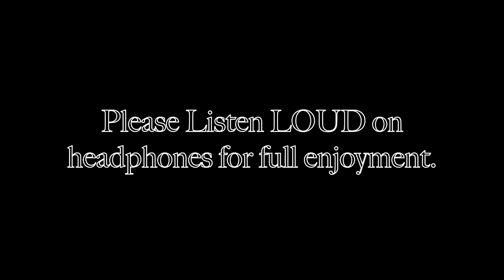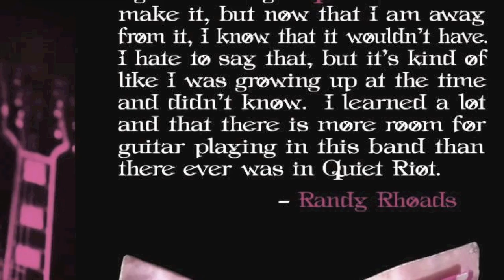Randy Rhoads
Original music by Rowan Robertson set to pictures of Randy Rhoads. Tribute to Randy with tip of the hat to Leo Brouwer. Story of Randy from fan perspective including Ozzy. Not forgetting Bob Daisley and all the boys who contributed to the legacy.